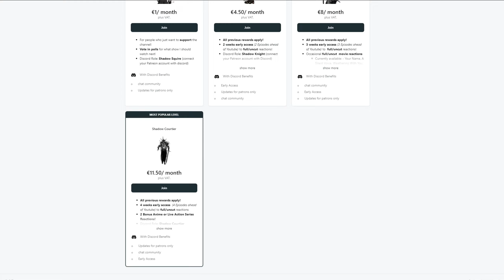FINALLY ANSWERS?! Attack on Titan 3x19 REACTION - "The Basement"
Attack on Titan reaction. The Basement.

❗This is not a market subsitute ! Please support the official release❗

❗Early Access, Full Length Reactions, exclusive content and Movies:❗

Chapters

0:00 - Intro/Recap
3:16 - Reaction
15:31 - Outro/Discussion